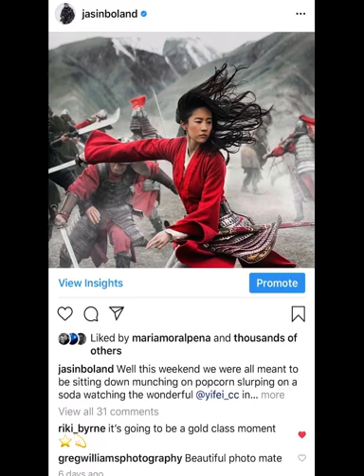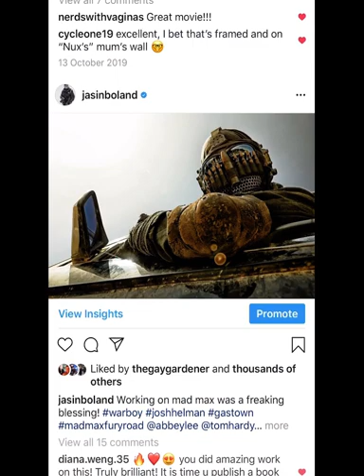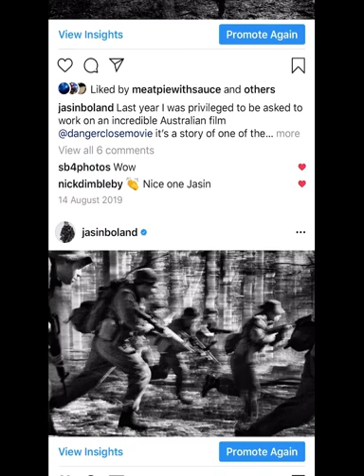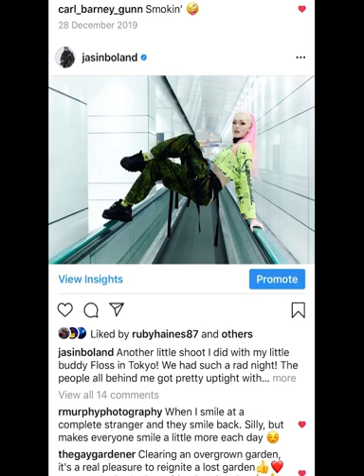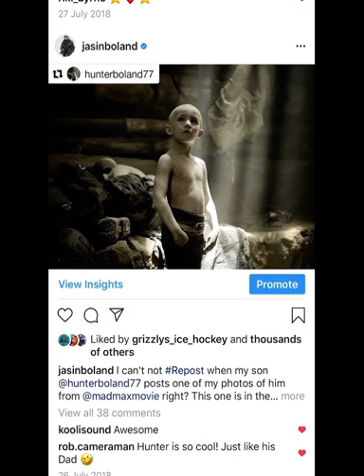Nikon Ambassador Movie Photographer Jasin Boland Instagram intro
A quick introduction to my new "Inside the movie Photographer" channel through my instagram page.
I have been a photographer since the mid 80's and work primarily on big budget action films like Mulan, 3 James Bond films, all 3 The Matrix films, 3 Jason Bourne films, Aquaman, Thor, Mad Max Fury Road, Ghost in the Shell, Everest, San Andreas, Captain Phillips, Safe House, Dark City, Green Zone, Karate Kid and Mission Impossible.
I'm going to take you inside the film industry with tips on how to shoot the stills onset and answer questions on what those crew members in the credits actually do!
Being a Nikon Ambassador I also know some of the most rad photographers on the planet so I will be doing some on the couch interviews with them.
It's a work in progress and it's our channel not mine so please leave a comment below in what you want to know even if it's quick turbo tips about gear, technique or how to set up a camera rig to pull down some awesome action!
Review wise I will be talking about the gear I use and those companies that support me like Nikon, BlackRapid, Aquatech and Hoodman, also equipment that I think could work for me on a film set.
I am also VP international of "The Society of Motion Picture Still Photographers" so I will bring in some members to explain just what we do in the industry.
My style has always been described as raw, real and gritty so that's what you are going to get!
I'll get the sound better I promise...